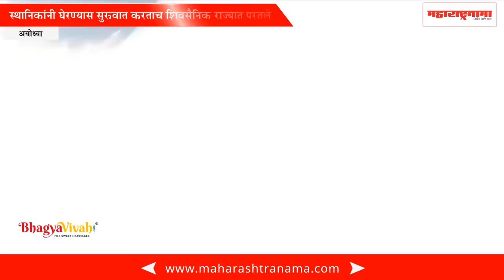Ayodhya - the local people started encirclement back to the Shiv Sainik kingdom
अयोध्येत स्थानिकांनी शिवसैनिकांना घेरण्यास सुरुवात करताच ते राज्यात परतले. असे प्रकार अनेक ठिकाणी घडल्याचे वृत्त आहे, जिथे स्थानिकांनी शिवसेनेकडून सुद्धा महाराष्ट्रात उत्तर भारतीयांवर हल्ला केल्याची आठवण करून देत जाब विचारला.

परिस्थीती अधिक चिघळत चालल्याने वाद न वाढवता, त्याच रात्री अनेक शिवसैनिकांनी महाराष्ट्रात परतणे योग्य समजले.

शिवसैनिकांनी महाराष्ट्रात जेव्हा उत्तर-भारतीयांवर हल्ले केले, तेव्हा ते 'हिंदू' नव्हते का? असे जाब अनेक ठिकाणी विचारले गेले.